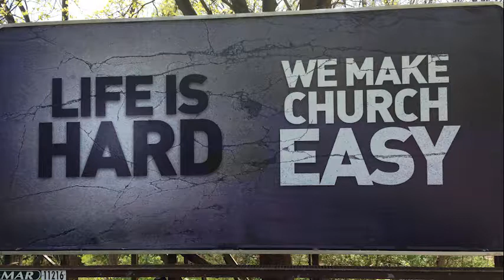April 23, 2017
CHURCH IS NOT EASY